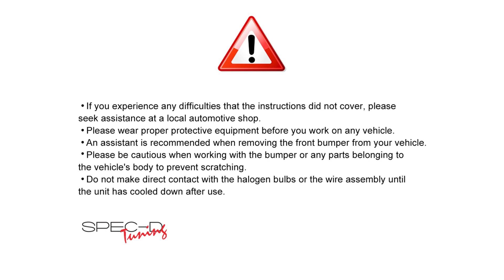SPECDTUNING LIGHTING TEST VIDEO: 2013-2016 DODGE DART PROJECTOR HEADLIGHTS